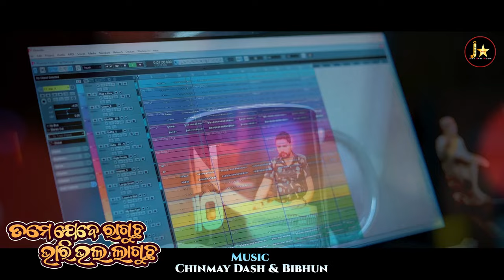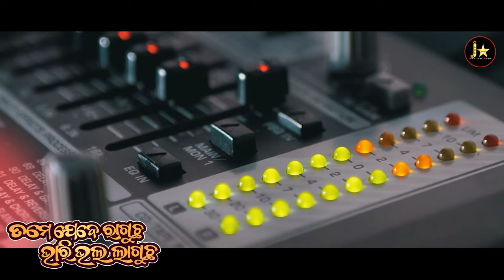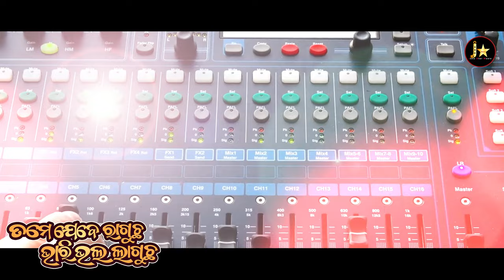Tame Jebe Ragucha Bhari Bhala Laguchha || Human Sagar || Sital Kabi || New Romantic Song 🎶🎶🎶💖💖💖💖💖🎶🎶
||💖 Song Credits 💖||
👉Janu Star Music🎥🎬📽 presents...Official Studio Version A Real Heart Touching❤ New  Dance Song (2024) Relesed🎥🎬📽

Tame Jebe Raguhha Bhari Bhala Laguchha :- Studio Version | Human Sagar | Sital Kabi | Odia Romantic Song | Romantic Song Odia | Odia Romantic Song | Human Sagar & Sital Kabi Romantic Song

ଯଦି ଏହି ଭିଡିଓଟି ଭଲଲାଗିଥାଏ ତେବେ ଆମ channel କୁ Like କରନ୍ତୁ, Share କରନ୍ତୁ, Comment କରନ୍ତୁ, ଆମ ସହ ଯୋଡିହେବା ପାଇଁ ଏବଂ ନୂଆ ନୂଆ video ର  Notification ପାଇବାକୁ "Janu Star Music" କୁ Subscribe କରନ୍ତୁ ଓ Bell ର Button ପ୍ରେସ୍ କରନ୍ତୁ I

Janu Star Music Presents

Song :- Tame Jebe Raguhha Bhari Bhala Laguchha

 💖Song Title :- Tame Jebe Raguhha Bhari Bhala Laguchha🎶🎵

🙏 Producer :- Janu Bhai

💖 Singer :- Human Sagar & Sital Kabi

💖Lyrics :- Biku Babu

💖Edit :- Manoj Digital Studio

💖Making :- Chiku

💖Poster :- Piyush

💖Recording & Mixing🔊 :- Milan Studio

Listen To The Song :-Tame Jebe Raguhha Bhari Bhala Laguchha

🔔Get Alerts When We Relese Any New Video. TURN ON THE BELL ICON On The Channel.

©All Copyright Reserved " JANU STAR MUSIC"
Music Label - J ⭐ Music🎥🎬📽
Genre :- Odia Romantic Gita / Odia  Romantic  Song / Odia Romantic  ViralSong

©Janu Star Music (2024)
▶Odia Video
▶Odia Romantic  Song Video
▶Antara Chakrabaty Dance Song Odia
▶ Human Sagar Sital Kabi Odia Romantic Song Odia
▶Janu ⭐ Music PRESENTS

This Content Is Copyright To (Janu ⭐ Music) Any Re-Upload Or Redistribution (Audio Or Video) Is Strictly Prohibited Of This Content Legal Action Will Be Taken Against Those Who Violate The Copyright Of This Content Presented !!!